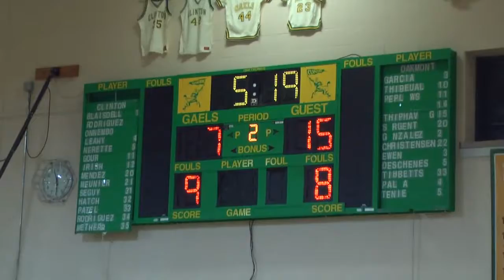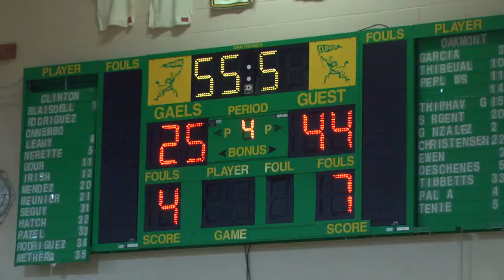Girl's Basketball JV vs. Oakmont 2-4-16